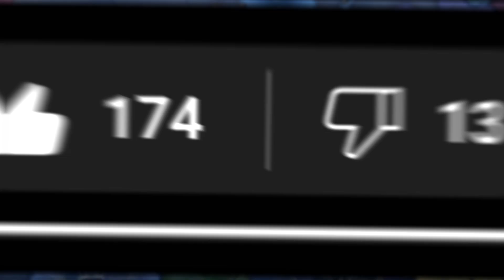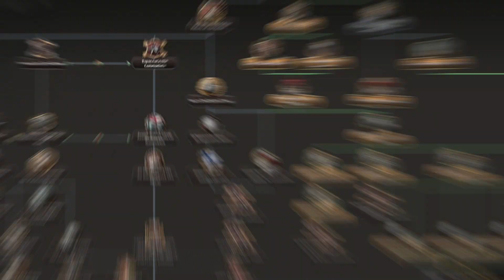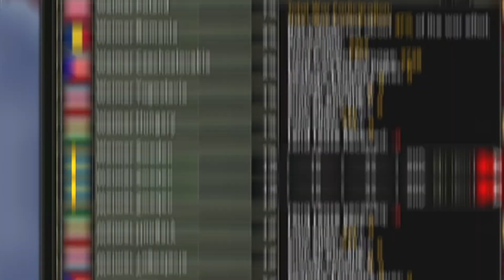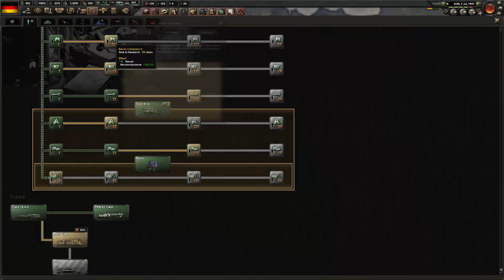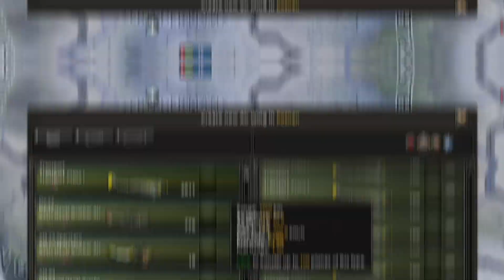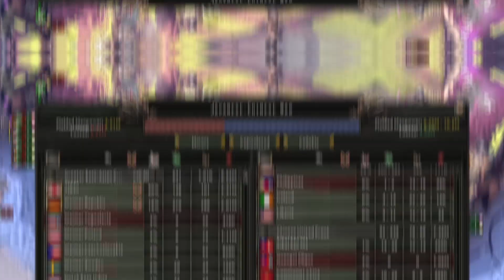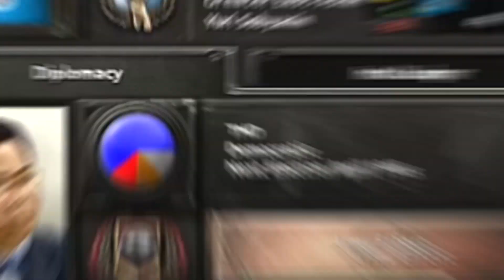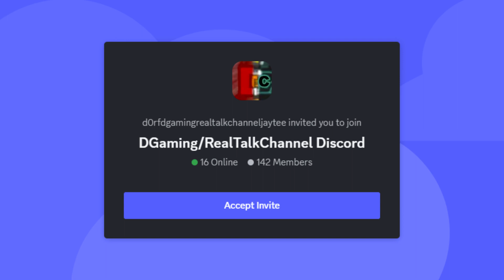DEMOKRATISCHES DEUTSCHLAND IN 1936!!! [WEIMARER REPUBLIK] | HEARTS OF IRON 4 DEUTSCH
Heute gibt es den Supercut von einem sehr seltsamen Hearts of Iron 4 Deutsch Video. Das Demokratische Deutschland in 1936. Wie stark wird das die Welt umdrehen?